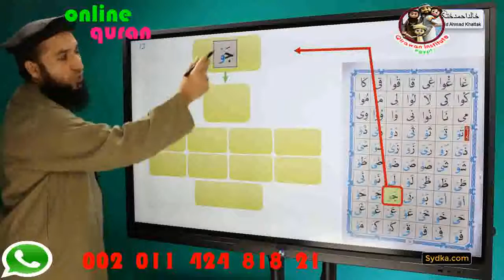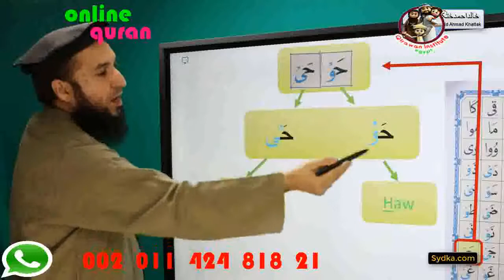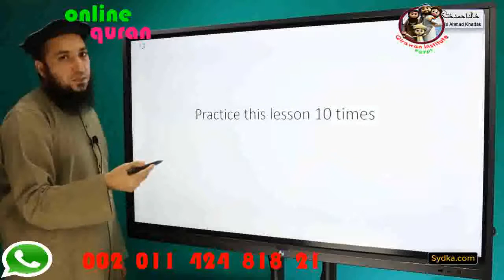Qur'anic Arabic Recitation with Tajweed Rules